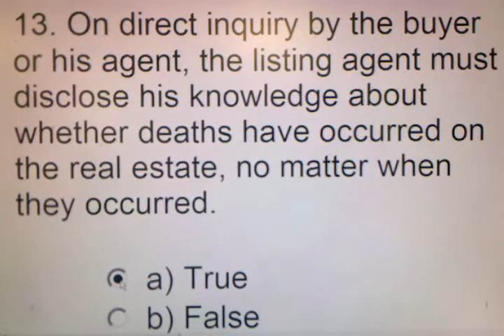video 2010 02 13 12 44 24